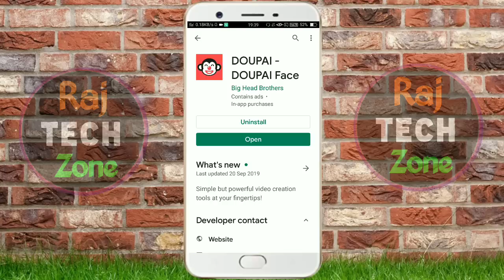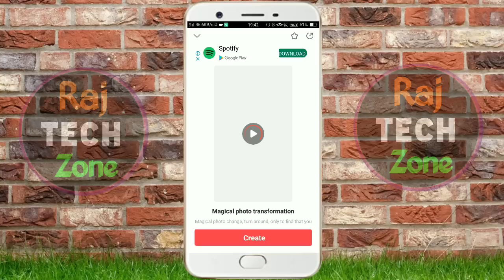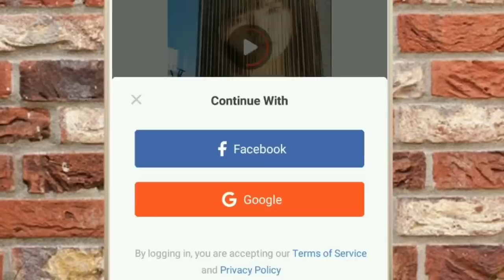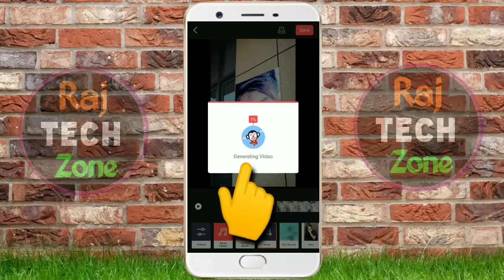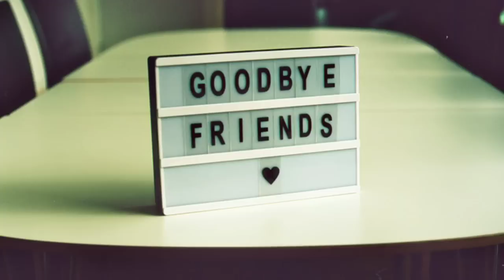Tik Tok New Trend | Photo Magic Transition | Tik Tok New Fake Smile Effect | Wall Image Change Video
Guys...Welcome Back to RAJ TECH ZONE youtube Channel...

So Aaj ke iss video me maine apko batya hai ke tiktok pe ek naya video trend me chalta hai ...Wall pe Photo Change wala use banate kaise hai ..

so video ko end takk dekhna i hope apko smjh aa jaegi and aap v banana sikh jaoge..
👤Maine Use kia iss Tutorial me

🌀Sky Girl Background Video tutorial ||  Aasman me ladki wala video kaise chalaye

Track- Warrio Mortal